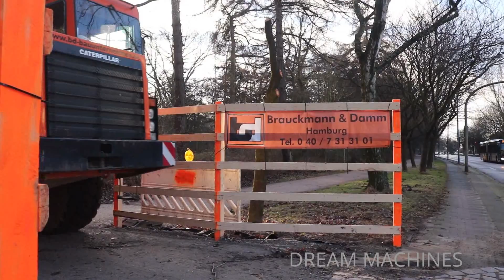CATERPILLAR 323F BAGGER + D25D DUMPER + CATERPILLAR DOZER D6K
⬇️⬇️⬇️ CLICK FOR MORE ⬇️❌⬇️❌⬇️ MEHR INFOS ⬇️⬇️⬇️
Heavy machines at work! Cranes, excavators, trucks, dozers, loaders, Liebherr, Caterpillar, Komatsu, Mercedes, Scania
CONTENT FOR KIDS! Construction vehicles

Erschließung eines Neubaugebietes: für den Bau von neuen Wohnhäusern muss eine Kleingarten Anlage weichen. Zunächst werden Wege angelegt, damit die schweren Maschinen das Gelände erreichen können.

🚜 🚚 MASCHINEN IN DIESEM VIDEO:
- Mercedes Benz Actros 3351 Schwertransport  "Brauckmann & Damm"
- Caterpillar D25D Muldenkipper "Brauckmann & Damm"
- Caterpillar 323F Raupenbagger "Brauckmann & Damm"
- Caterpillar D6N Planierraupe "Brauckmann & Damm"
- Caterpillar 319D Raupenbagger "Brauckmann & Damm"

➡️ Du kannst auch einfach deinen Werbe-Blocker auf Youtube ausschalten, durch die angezeigten Spots bekomme ich eine kleine Provision.

●▬▬▬▬▬▬▬▬๑۩۩๑▬▬▬▬▬▬▬▬●

Before erecting new residential houses: a large area of gardens has to be demolished and cleared. Heavy machines moving topsoil & sand and building roads.

🚜 🚚 MACHINES IN THIS VIDEO:
- Caterpillar D25D dump truck
- Caterpillar 323F crawler excavator
- Caterpillar D6N dozer
- Caterpillar 319D crawler excavator
- Mercedes Benz Actros 3351 heavy haulage truck with lowboy trailer

You can support me! ☑️